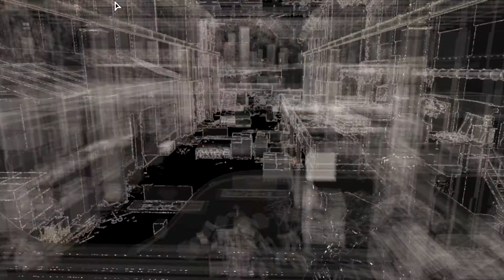Watch Dogs Playthrough #24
Partage mes vidéos pour m'aider à faire connaitre cette chaîne :D

Si tu achète un jeu avec ce lien je gagne 1€ et donc sa m'aide à acheter d'autre jeu pour plus de contenu ( Le site est sûr j'achète mes jeux dessus)

Tu dois être le genre de personne à avoir un Facebook ou bien même un Twitter !? Alors pourquoi ne pas partager mes vidéos ? :)